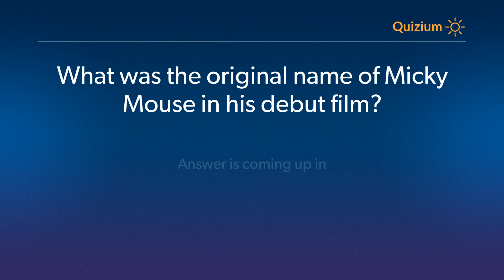What was the original name of Micky Mouse in his debut film? Mickey Mouse Quiz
Related:

Mickey Mouse Quiz In which year Mickey Mouse was first introduced to the public? and more question